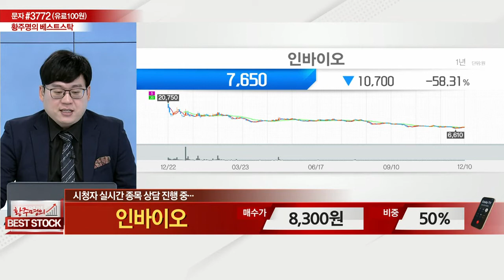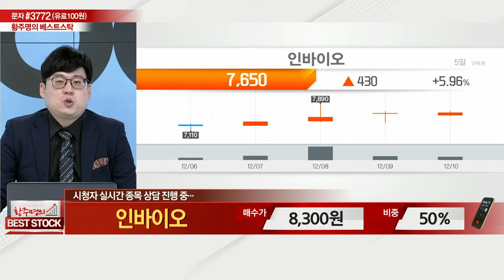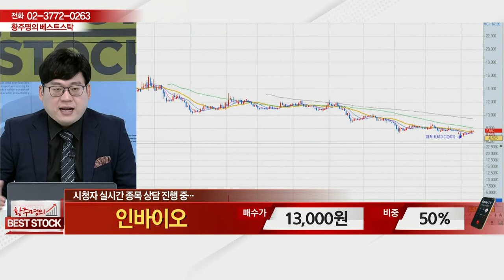인바이오(352940)_종목 상담_황주명의 베스트 스탁 (20211211)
# 종목 상담: 인바이오(352940)